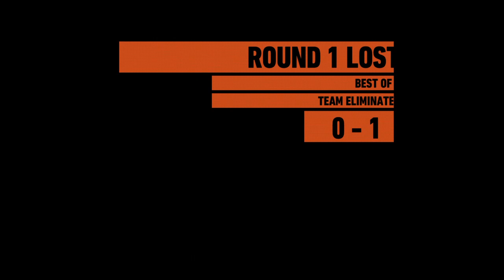Tom Clancy's Ghost Recon® Wildlands_20180523192652